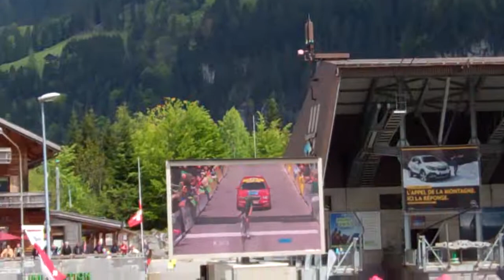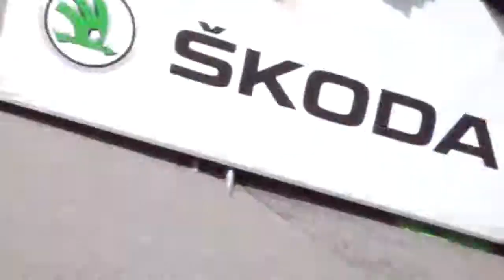Dauphine Libere Champery victoire David Veilleux 2/6/13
Dauphine Libere Champery victoire David Veilleux
Great etappe, great winner